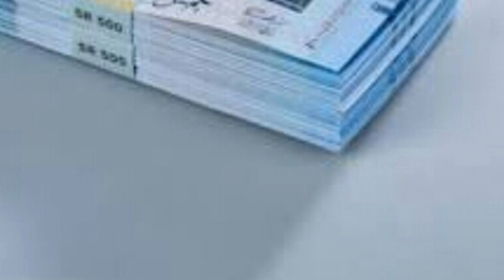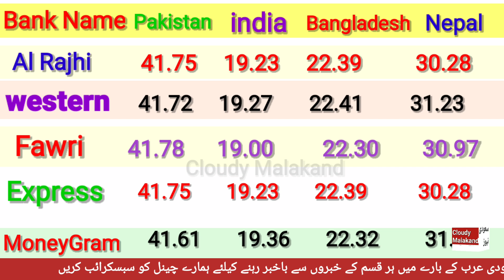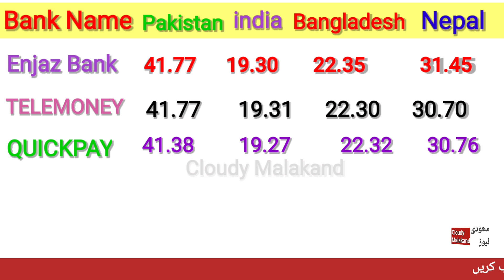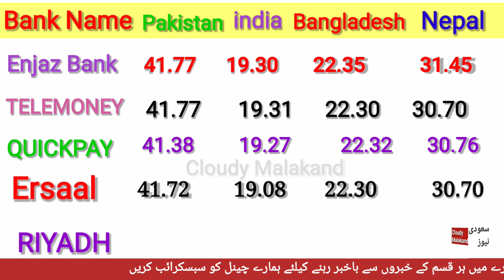SAUDI RIYAL RATE TODAY IN PAKISTAN INDIA BY CLOUDY MALAKAND/ RIYAL RATE IN PAKISTAN INDIA NEPAL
dollar rate
cloudy malakand channel
breaking news